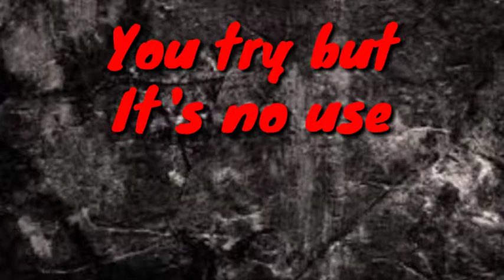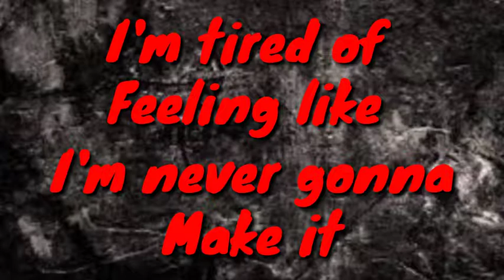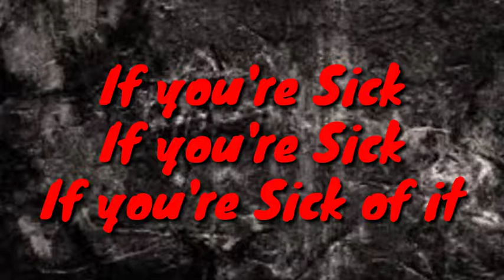Skillet - Sick of It (Lyrics)